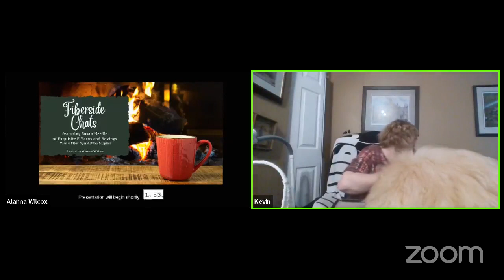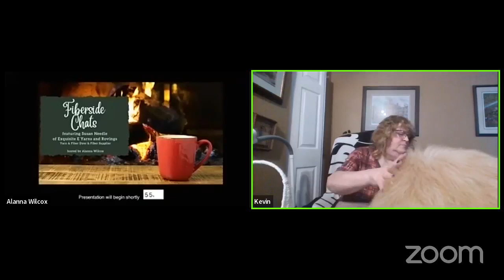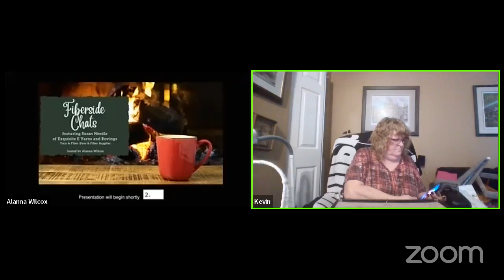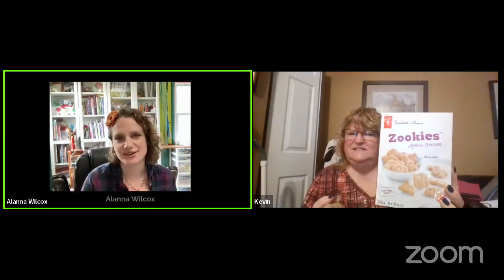Fiberside Chats (Ep. 10): Interview with Susan Needle of Exquisite E Yarns & Rovings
In this 10th episode of Fiberside Chats I interviewed Susan Needle of Exquisite E Yarns & Rovings. We talked about her fuzzy angora rabbits, how much time and energy goes into raising these amazing creatures, and the benefits of spinning angora fiber.

These interviews are part of a series I'm creating to get to know the spinners, dyers, fiber artists, vendors, and members of the Wool & Fiber Arts group on Facebook. To see when the next interview will be taking place and to join my guests and myself to ask us questions, purchase products, or learn more about the fiber arts, please visit the links below!

Links:
Alanna Wilcox - host

Susan Needle of Exquisite E Yarns & Rovings